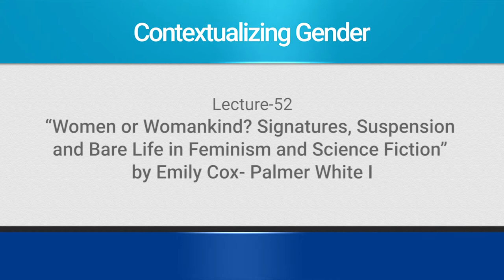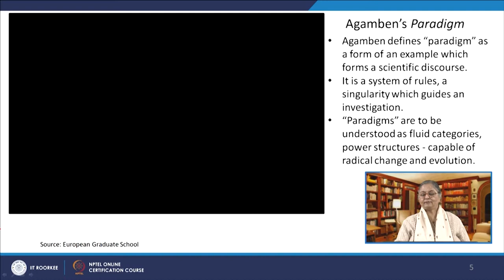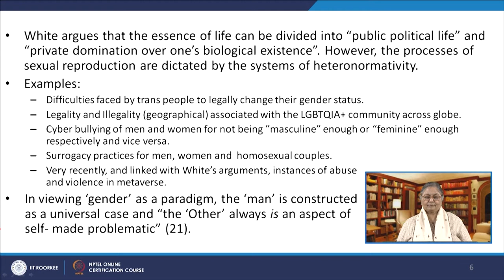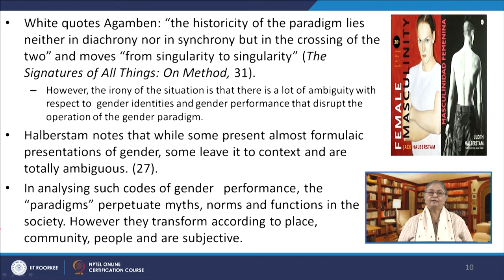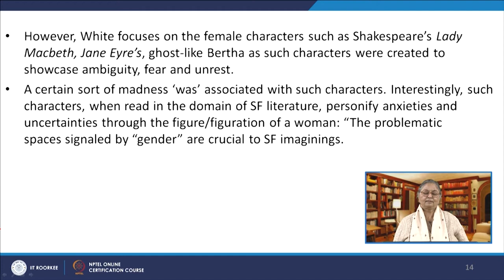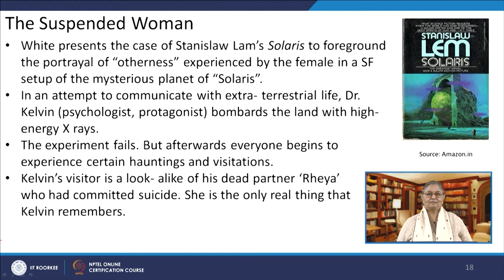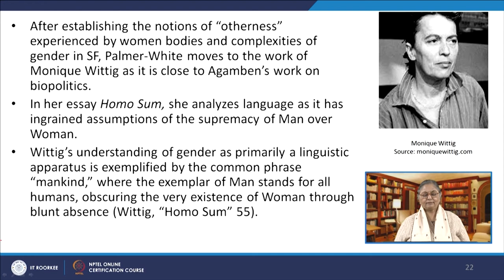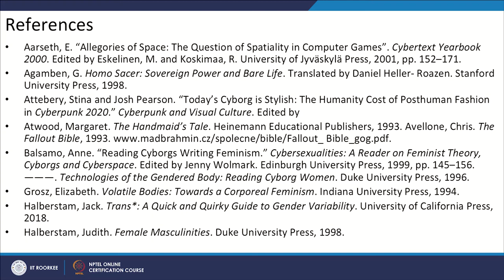Lecture 52: “Women or Womankind?" by Jemima Repo (I)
This lecture looks at biopolitics, Feminism and science fiction.

To see European Graduate School. Agamben’s “paradigm” 2002.

To see SOLARIS (2002) Excerpt Chris Kelvin "I remembered her wrong." | Brief Excerpt from the film Solaris (2002) Chris Kelvin "I remembered her wrong." | [© December 30 2010]